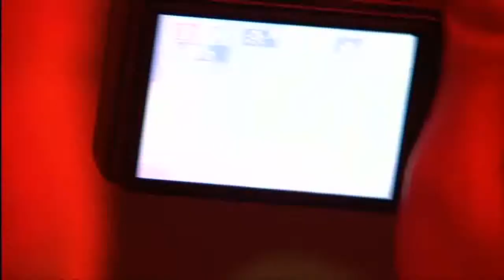Armin Van Buuren - Tonight Is Forever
Armin Only Imagine